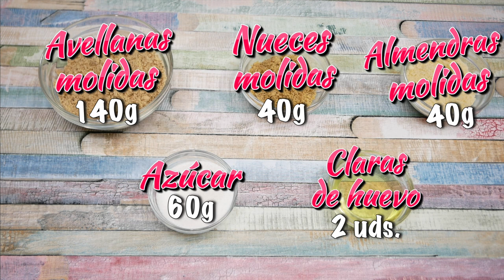CARAJITOS DEL PROFESOR, unos dulces con historia / DULCE TÍPICO ASTURIANO, SALAS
Hola amigos♡, bienvenidos un día más al Rincón de Belén. Hoy os voy a mostrar cómo hacer CARAJITOS DEL PROFESOR. Son unos dulces muy típicos en Salas (Asturias). Visualmente no dicen nada pero su sabor os enamorara. Si quieres ver como hacerlos y conocer un poco de la historia de este dulce, pues quédate a ver el vídeo

➡RECUERDA QUE HABRA RECETAS NUEVAS CADA SEMANA, NORMALMENTE LOS MIERCOLES

🔸🔸🔸🔸 INGREDIENTES 🔸🔸🔸🔸

Con estos ingredientes me salieron 16 unidades

-140g de avellanas troceadas ó molidas
-40g de nueces troceadas ó molidas
-40g de almendras troceadas ó molidas
-60g de azúcar blanca normal granulada
-2 claras de huevo talla M, a temperatura ambiente

SI QUIERES CONSEGUIR UN SOPORTE PARA MANGAS PASTELERAS COMO EL QUE UTILIZO EN MIS VÍDEOS SOLO TIENES QUE PONERTE EN CONTACTO CONMIGO EN EL SIGUIENTE CORREO

🔸🔸🔸🔸CONTACTO E-MAIL🔸🔸🔸🔸

MANDAME TU FOTO CON ALGUNA RECETA MÍA Y LAS PONDRÉ EN UNA CARPETA DESTACADA EN INSTAGRAM 😉, allí podrás verla durante algún tiempo

🔸Facebook ➜ @rinconbelenreposera
🔸Instagram ➜ rinconbelenrepostera
🔸TikTok ➜ @elrincondebelen
🔸Pinterest ➜ belenrepostera

-Breoken de Patrick Patrikios (biblioteca de audio de YouTube)

  by Belén♡                2022